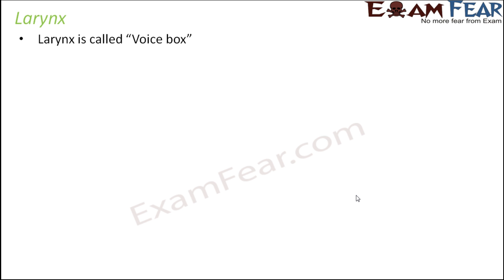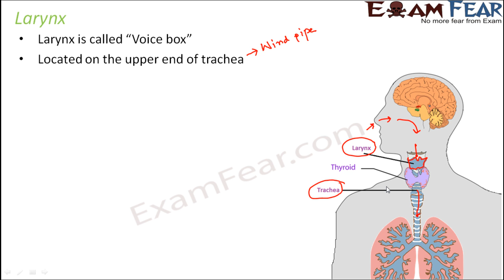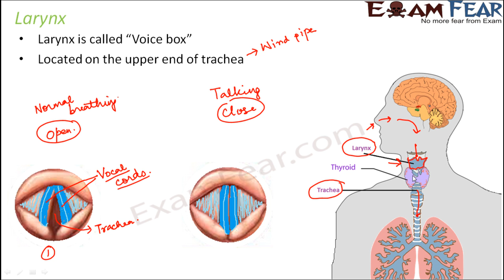Physics Sound Part 5 (Sound by Humans: Larynx) Class 8 VIII